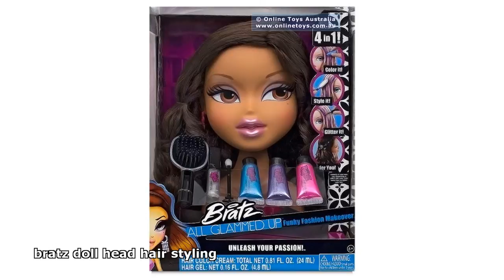bratz doll head hair styling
doll head for hairstyling
manikin doll heads for hairstyling
professional hair styling doll head
bratz doll hair styling